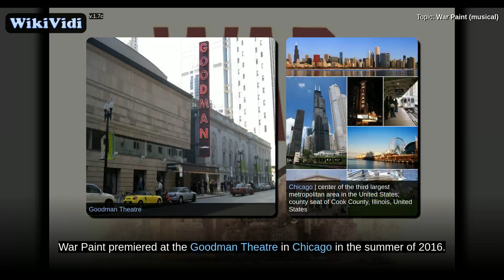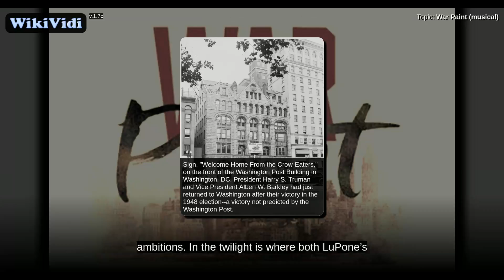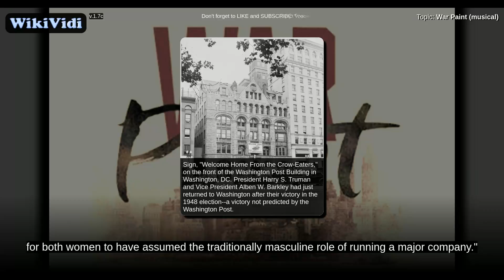War Paint (musical) - WikiVidi Documentary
War Paint | musical premiered in 2016

War Paint is a musical with book by Doug Wright, music by Scott Frankel, and lyrics by Michael Korie, based both on Lindy Woodhead's 2004 book War Paint and on the 2007 documentary film The Powder & the Glory by Ann Carol Grossman and Arnie Reisman. The musical focuses on the lives of and rivalry between 20th-century female entrepreneurs Elizabeth Arden and Helena Rubinstein.

Shortcuts to chapters:
0m3s+: Overview
0m35s+: Productions
1m59s+: Critical response

Copyright WikiVidi.